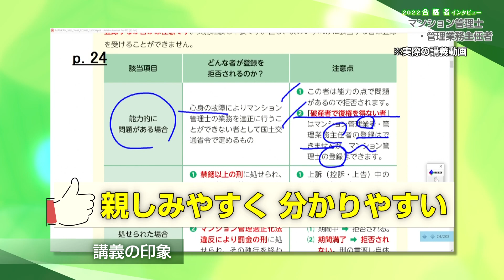【マン管／管業 合格者インタビュー】親しみやすい講義 合格の秘訣はスケジュール管理 深野 有香様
より詳しいインタビュー内容をこちらからご覧いただけます👇

 【講座情報】講義：マンション管理士・管理業務主任者スピード合格講座 講師：窪田義幸
【資料請求】無料で教材が試せます！

00:00:00　オープニング
00:00:04　受験理由
00:0029　フォーサイトを選んだ理由
00:01:05　全額返金保証
00:01:16　講義の印象
00:01:38　テキストの印象
00:02:18　質問箱
00:02:54　スケジュール機能
00:03:38　副教材「戦略立案編」
00:04:11　勉強時間の確保の工夫
00:04:31　試験当日の様子
00:04:54　リラックスするための工夫
00:05:02　合格の秘訣
00:05:20　受験生に向けて